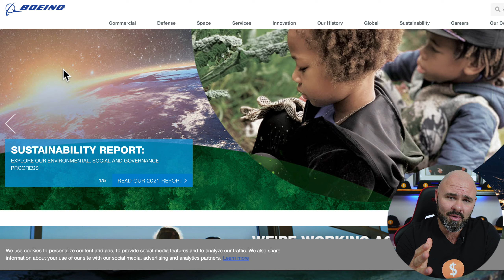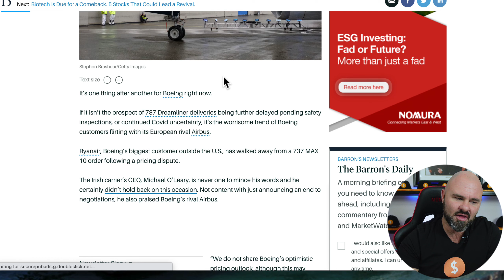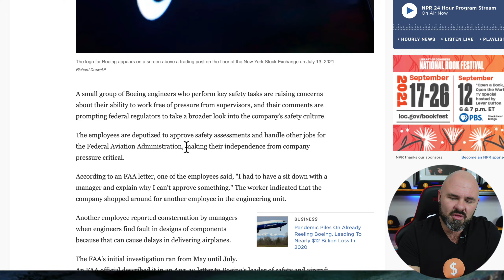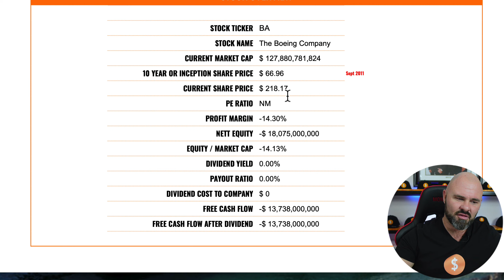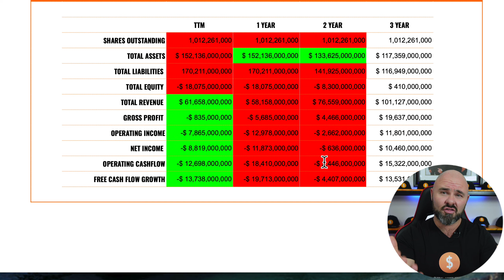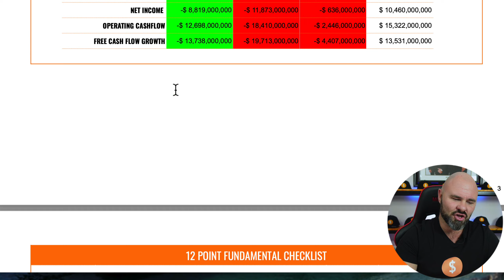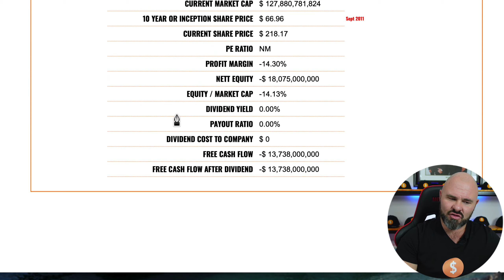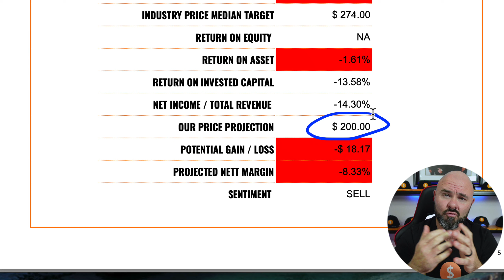Boeing Stock Analysis - (BA STOCK)